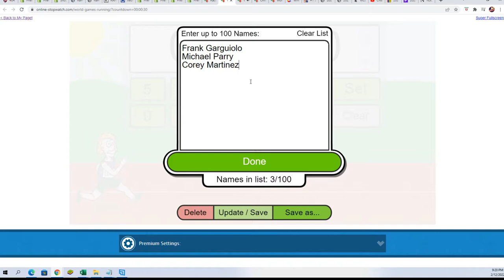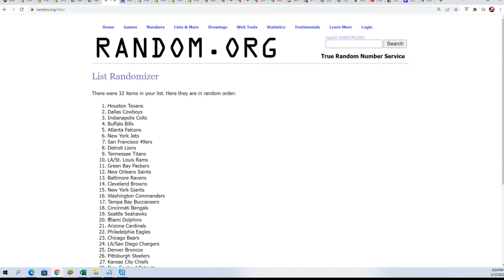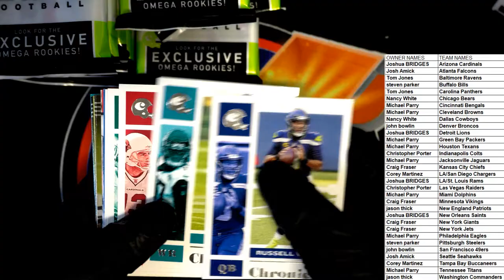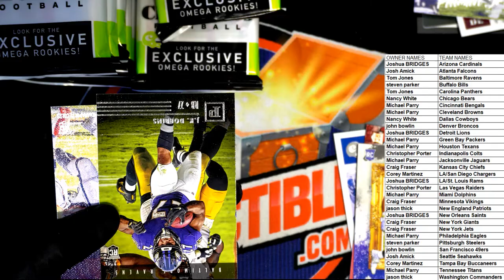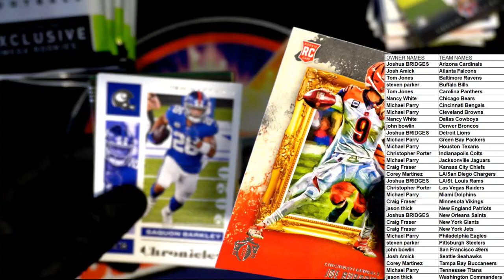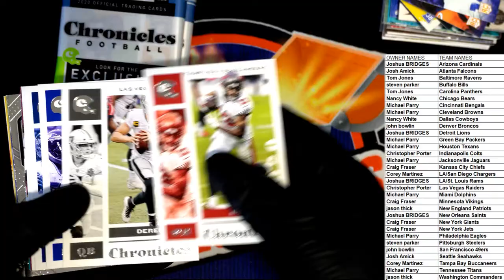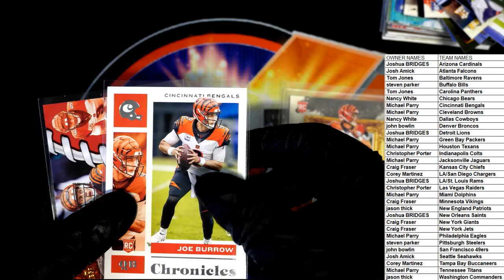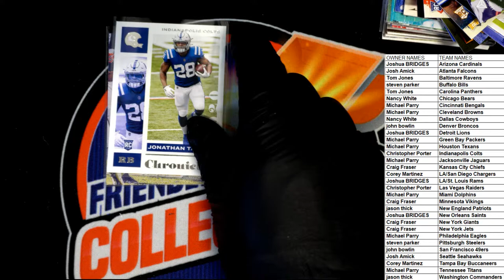2020 Panini Chronicles Football Fat Pack Box ID 20CHRONFATBOX102